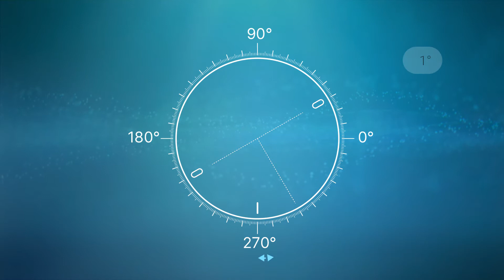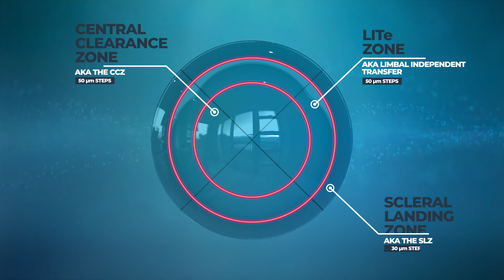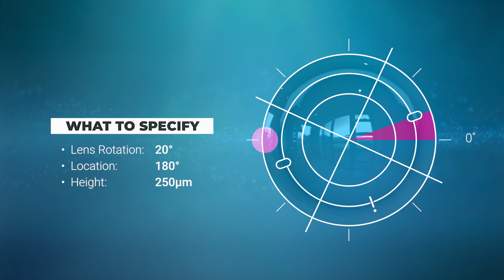Custom Stable Quick Start Training Course – Part 2: Advanced Features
Learn the advanced features of the Custom Stable scleral lens. This video covers the following design topics...

0:27 – Laser Marks
1:14 – Front Torics
1:52 – Cross Cylinder
2:32 – Custom Stable Aurora Multifocals
3:22 – Quadrant Specific
4:09 – Edge Vault